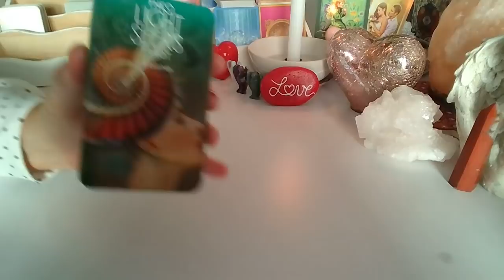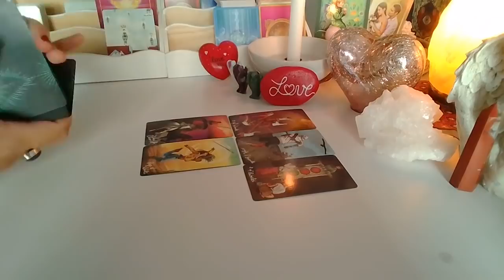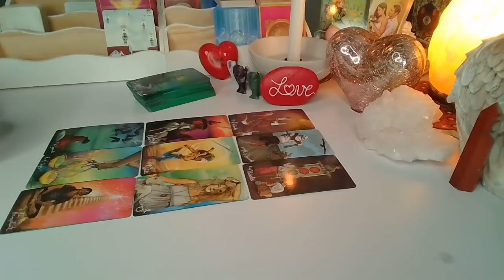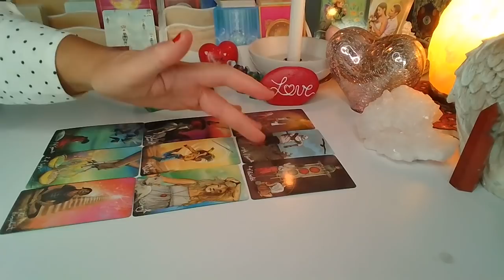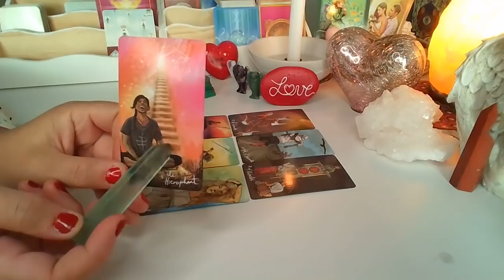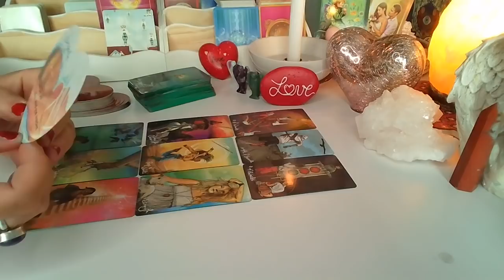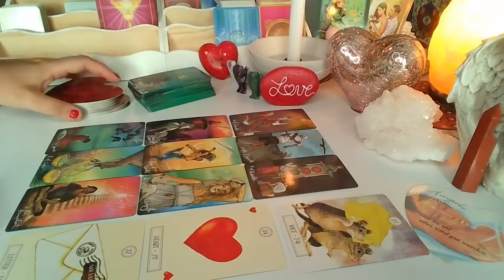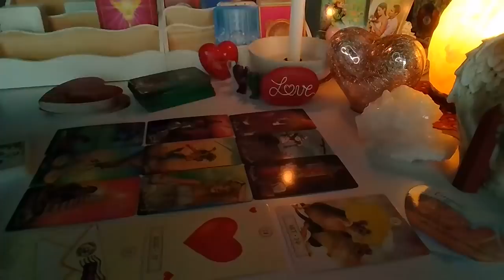Orakel ❤️ JEGO MYSLI, UCZUCIA I ZAMIARY❤️9 Kart TAROTA +dadatki❤️ wrozby porady magia ❤️